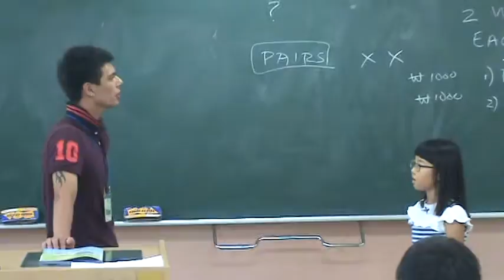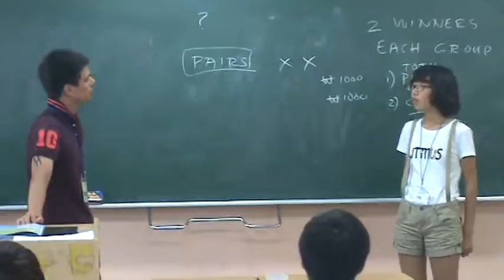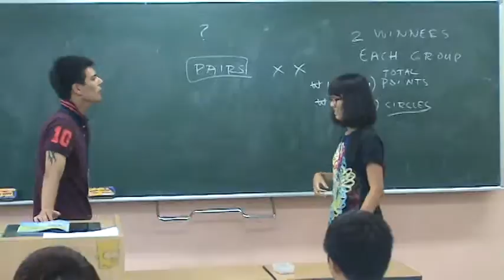(Day 6)FIS English Camp - Class B.MPG